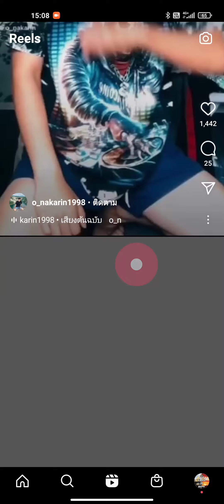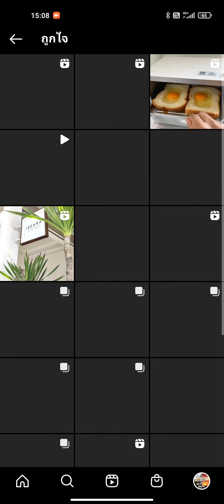IG reels : เราlikeใครไปบ้าง สืบย้อนกลับได้ไหม?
เผื่อเราอยากดูว่าเรา like อะไรไปบ้าง
post ไหน reels ไหน ที่เรา like ไป สามารถดูย้อนหลัง ได้ ง่ายนิดเดียว

Gear :
Mi11 Lite
Nikon Z6
Nikon Z 24-70mm f/4s
Nikon Z 24-200mm f/4-6.3
Gopro7